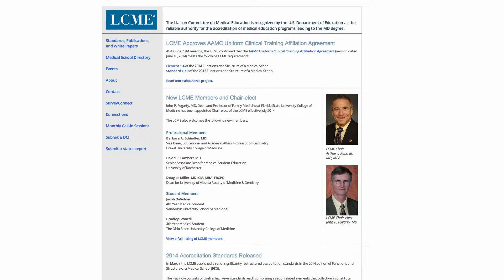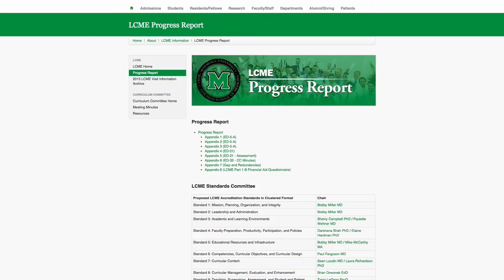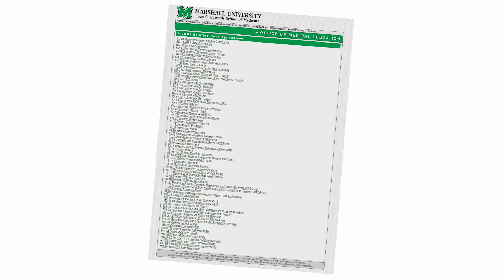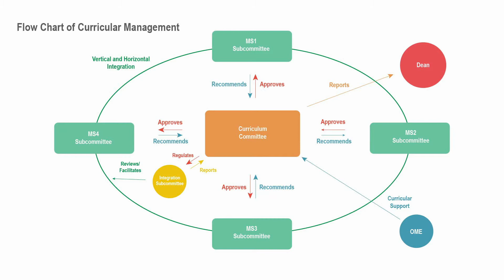Marshall University and its journey from LCME probation to compliance – Video abstract [ID 70891]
Video abstract of perspectives paper “From LCME probation to compliance: the Marshall University Joan C Edwards School of Medicine experience” published in the open access journal Advances in Medical Education and Practice by Miller B, Dzwonek B, McGuffin A, et al.

Abstract: The Joan C Edwards School of Medicine (Marshall University, Huntington, WV, USA) was placed on probation by the Liaison Committee on Medical Education (LCME) in June 2011. In the following 2 years, extensive changes were made to address the numerous citations that resulted in this probation. In October 2013, the LCME lifted probation. In this article, we detail the challenges and solutions identified relevant to our struggle with compliance.